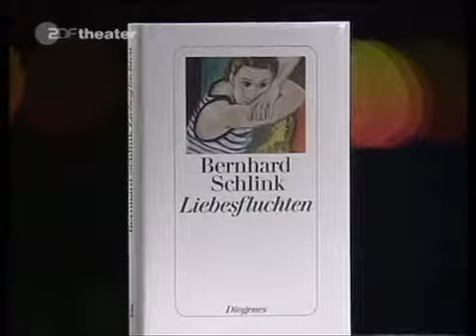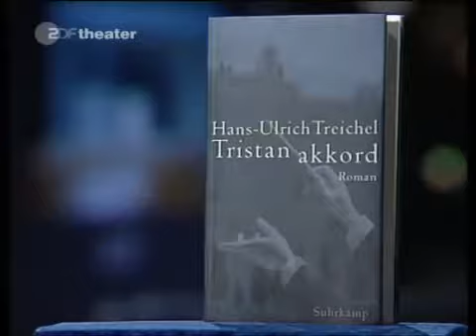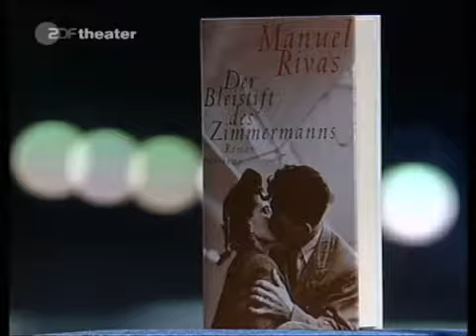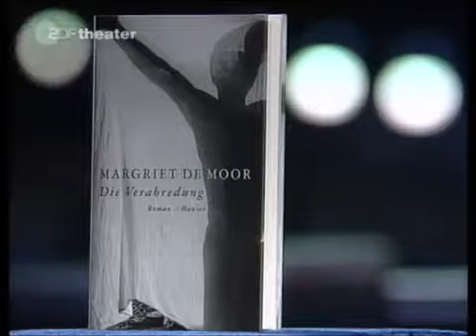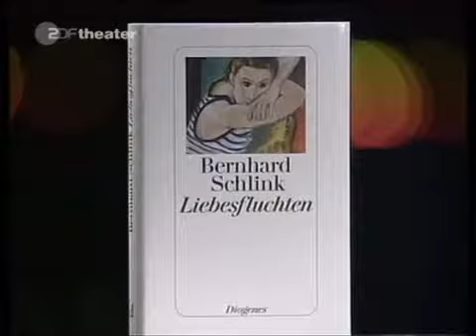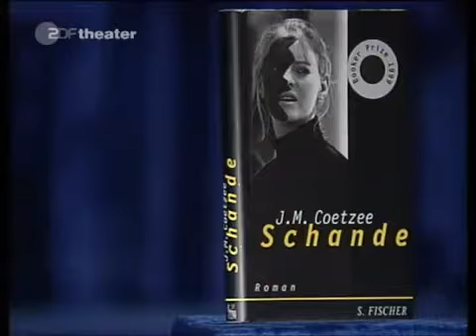Das Literarische Quartett 66 |25.02.2000| B.Schlink,J.M.Coetzee,H.-U.Treichel,M.Rivas,M.de